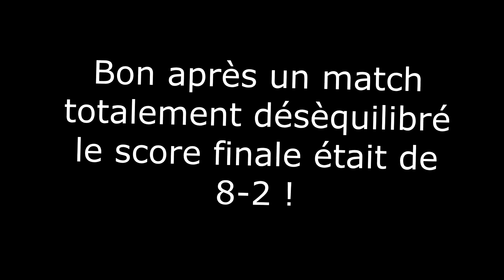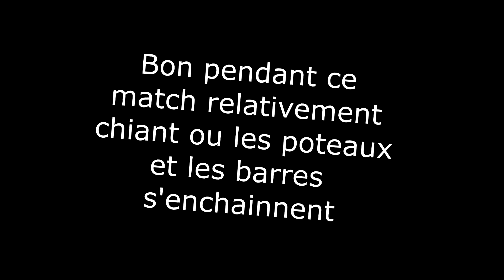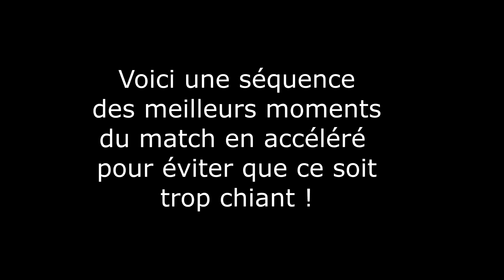QUI VA GAGNER ? ( Rocket League)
Première vidéo sur Rocket League presentée par Auguste & Virgile. Ce jeu
est vraiment cool surtout la fin ! ;)
Regarde la vidéo jusqu'au bout !!
Met un pouce bleu !
Met un commentaire !
Partage la Vidéo !

Notre compte instagram pour être au courant de tout !

Notre chaîne twitch !
Vive la Vie ! (Pas de haine svp)
N'hésite pas à nous répondre avec les différents hachetag, sondages, questions... ! et surtout à